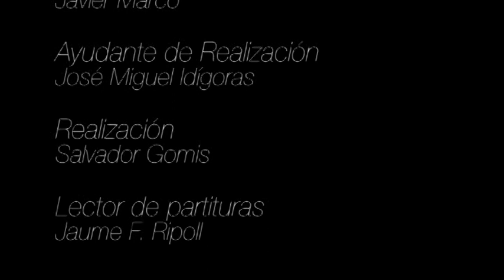BANDA SINFÓNICA MUNICIPAL DE ALBACETE - (CIBM 2.015) Banda Invitada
BANDA SINFÓNICA MUNICIPAL DE ALBACETE (BSMA).
Banda Invitada en el CIBM (Certamen Internacional de Bandas de Valencia) Concierto de clausura de la Primera Sección.
Palau de la Música VALENCIA 18-7-15